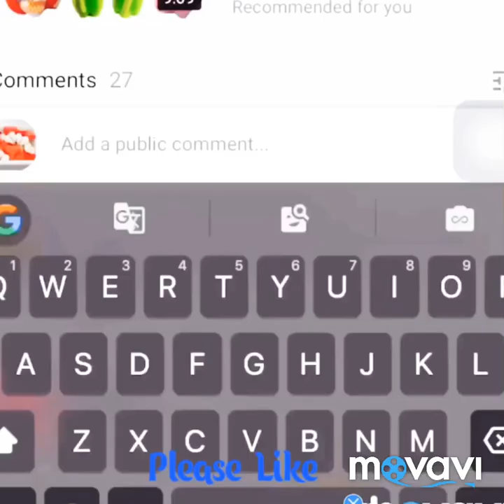(BEST DIY JUICE MAKING) Make An Orange Juicer From Bottle Plastics|DIY Juicer from a plastic bottle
In the video shows you what to do with an empty 2 little bottle that followed the 4 steps were very easy juicers DIY from Plastic Bottles.
Step 1st: Material: An empty 2-litre bottle. A reducing utensil, ideally a knife or a blade. A marker. A few oranges, but can be lemons or grape result as nicely.
Step 2nd: mark: Start with the aid of marking the bottle. *1/2 an inch beneath the cap, mark a circle. *1/2 of an inch under the circle Mark 6 vertical strains
Step 3rd: reduce! Next, start by using reducing off the circle you marked, absolutely getting rid of the top of the bottle (the part with the cap).
With a blade, reduce thru the 6 vertical lines, so you can have 6 openings.
Step 4th: juice is prepared! Place a bowl underneath the bottle and you are geared up to juice and orange, lemons, grapefruits...Ect.